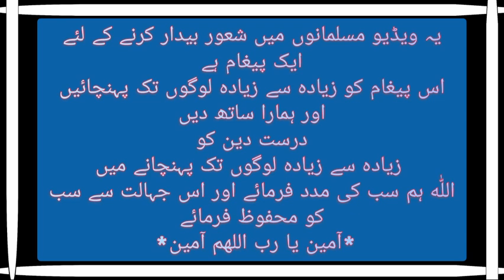Qadiani Kis Tarha Bachiyon ko Ghumrah Krta Ha || Qadiani ki Haqiqat || Mirza Masroor Ahmad Qadiani